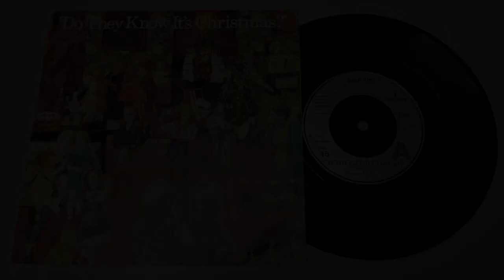Do They Know It's Christmas? - Band Aid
Band Aid (Бэнд Эйд) — благотворительная супергруппа, собранная в 1984 году ирландским певцом, музыкантом и политическим активистом Бобом Гелдофом (на тот момент членом группы Boomtown Rats) и Миджем Юром (лидером Ultravox) с целью собрать деньги для голодающих детей в Эфиопии.
В том же году группа записала и выпустила песню «Do They Know It’s Christmas?», вокалистами которой были, в частности, Боно, Стинг, Рик Парфитт, Фил Коллинз (также сыгравший на ударных), Мидж Юр (также сыгравший на клавишных), Пол Янг, Бой Джордж, Ник Роудс и Джордж Майкл. Не в последнюю очередь благодаря снятому видеоклипу и призванной привлечь внимание к миссии кампании в прессе песня стала международным хитом, собрав более 10 миллионов долларов.